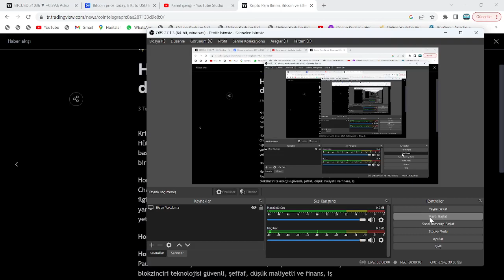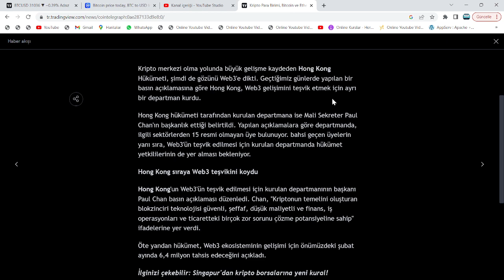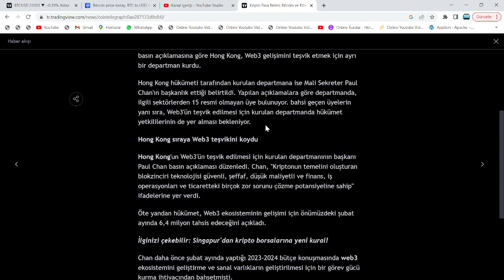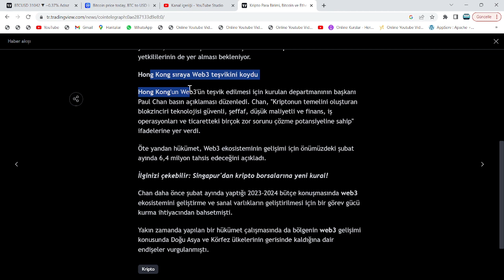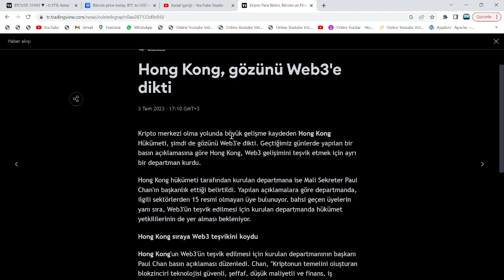DÖRDÜ, ANINDA 30X YAPTI: HABERİ BİLE YETTİ!🚀ÇİN HÜKÜMETİ, TARİH DE VERDİ: BU COİNLERE BÜTÇE AYIRDI!🔥